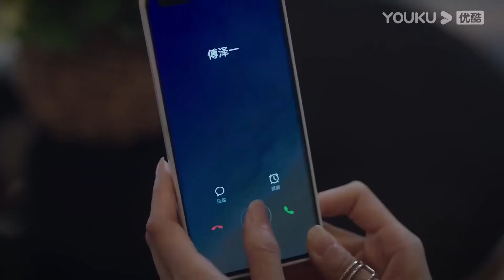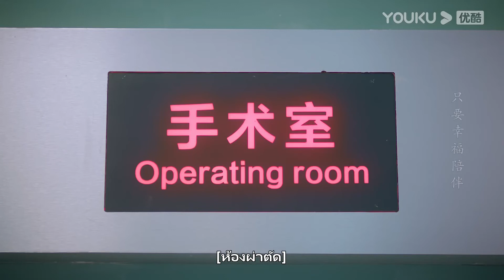ฉบับย่อ | เจ๋ออีคบกับจือเซี่ย ทำให้โรคสองบุคลิกกำเริบ | รักเริ่มจากศูนย์ | YOUKU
รักเริ่มจากศูนย์ Fall in Love ：คุณหนูสาวจอมเอาแต่ใจจิ่งจือเซี่ย (ไช่จัวอี๋) ได้พบกับประธานหนุ่มหล่อผู้เป็นโรคสองบุคลิกฟู่เจ๋ออี (เซียวข่ายจง) จนตกหลุมรักกันและกันและได้เริ่มเรื่องราวความรักแบบผู้ใหญ่ที่แสนเผ็ดร้อน หลังจากนั้นเขาได้รู้เรื่องโรคของตนเอง และเพื่อปกป้องเธอเขาจึงพยายามพลักเธอออกไปจากชีวิต แต่เธอกลับพยายามเข้าใกล้เข้าเสมอ ติดตามเรื่องราวความรักของพวกเขาได้ที่ช่อง YOUKU

★นักแสดงนำ：ไช่จัวอี๋/เซียวข่ายจง/เผิงเกาช่าง/เสินหยาง/โจวเสี่ยวชวน/สือต้าเหมา/ชุยหนาน/อวี๋ข่ายหนิง/หวงเทียนซั่ว/เริ่นซือฉี/หลีเสี่ยง
★ออกอากาศเวลา 17.00 น. ทุกช่อง YOUKU สมาชิกทุกวันจันทร์-อังคาร รับชมได้วันละ 2 ตอน วันพุธรับชมได้ 1 ตอน ผู้ชมทั่วไปทุกวันจันทร์-พุธรับชมได้วันละตอน